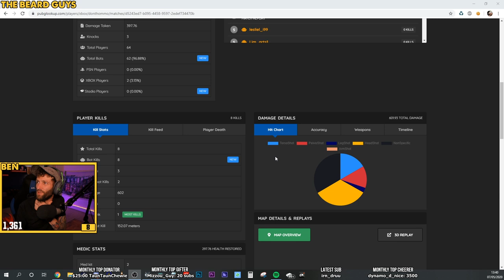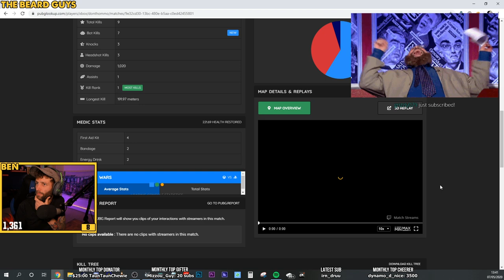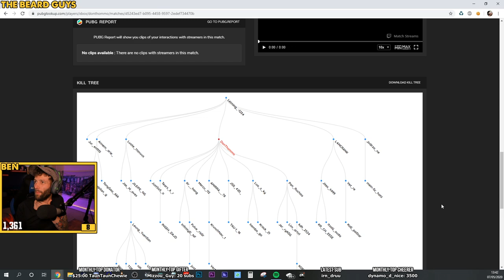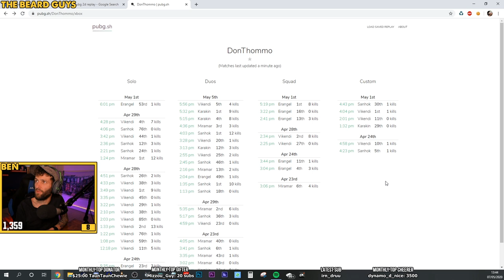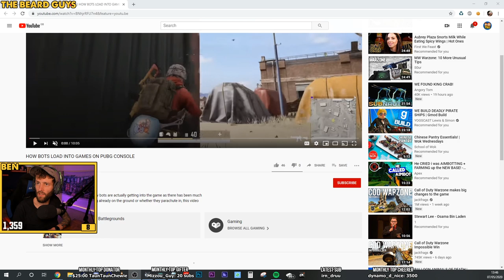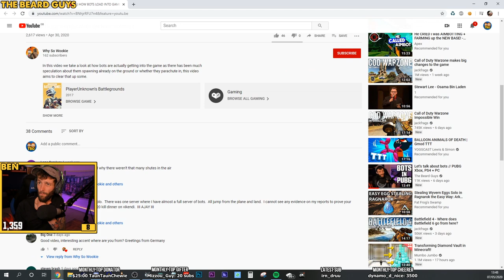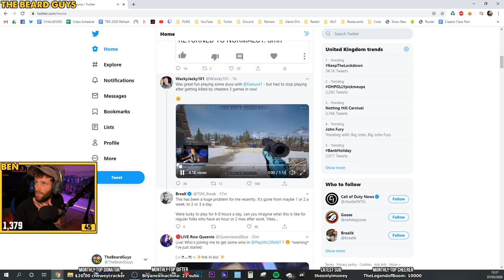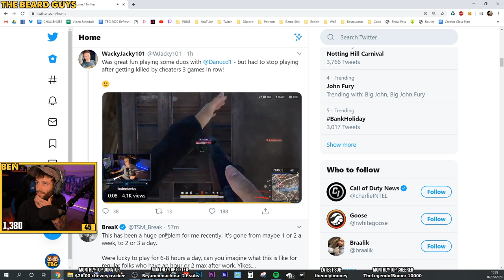PUBG Xbox One // Full Twitch Replay 07/05/20